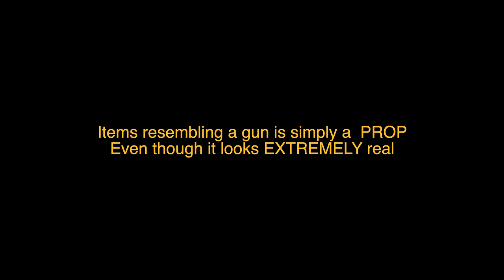Billionaire Black x BeniHibachi shot By @iGobytc Prod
Watch the official music video for “Hlbachi” by Billionaire Black